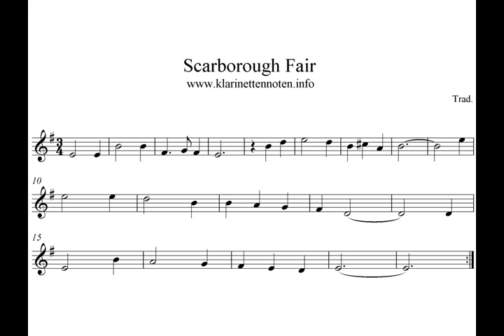Scarborough Fair Play Clarinet